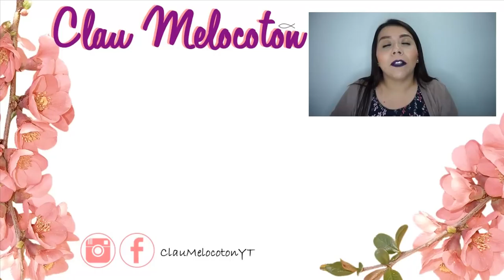Lo Nuevo Vogue Cosmeticos | Regalos de Abril